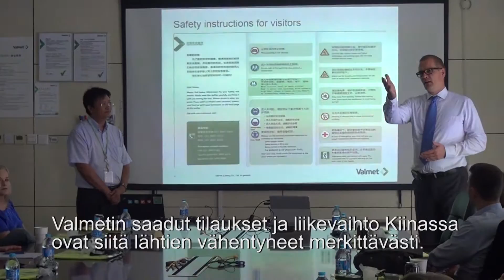Shanghain tehdasvierailun kohokohtia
Valmet järjesti sijoittajille ja analyytikoille suunnatun tehdasvierailun Shanghaihin, Kiinaan 24. syyskuuta 2015. Päivä koostui Aki Niemen, Kiinan alueen johtajan esityksestä ja Valmetin tehdasvierailusta Jiadingin alueella Shanghaissa. Aki Niemi tiivistää päivän aiheet tällä koostevideolla.